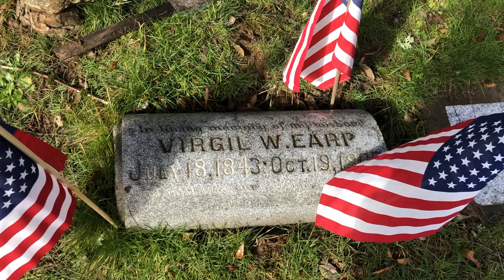Virgil Earp Grave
River View Cemetery in Portland, OR.